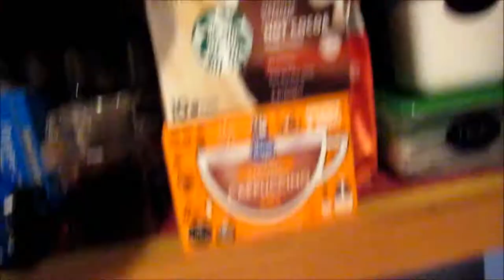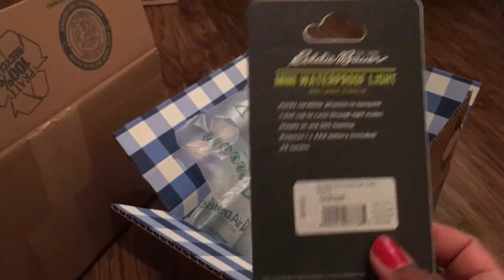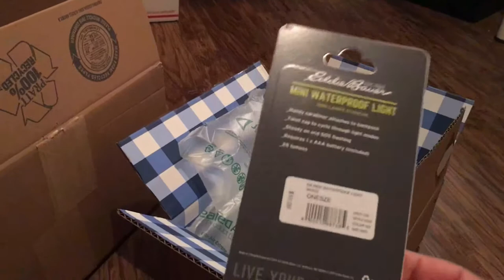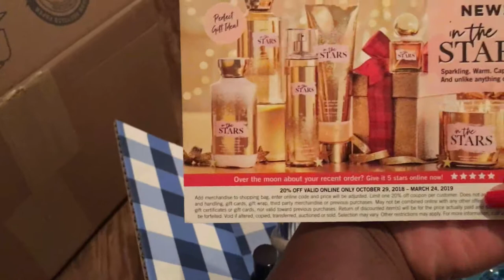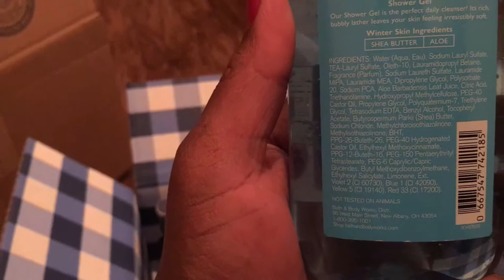MISS AMYS CIRCLE--VLOGMAS 2018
Hey friends! A little Vlogmas 2018 video I put together! Enjoy!

In the Bath & Body Works video clip, I forgot to mention my coupon of my FREE item with a $10 or more purchase! So, the Sparkling Nights was my free item!

Intro background video by Videezy.com

📷Cameras I Use:

*My iPhone 6s Plus
*My iPad 2